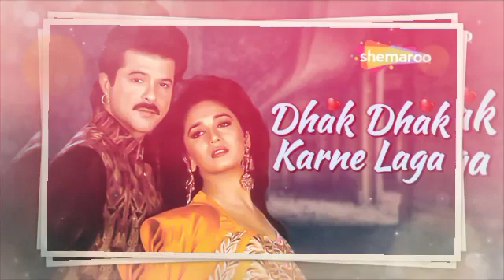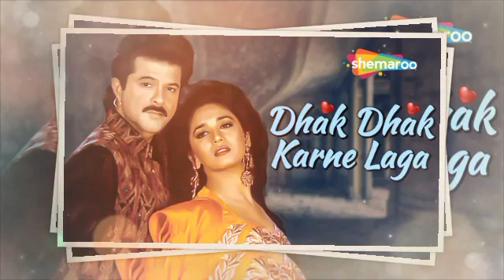Dhak Dhak karne Laga - latest Hindi song - hit song